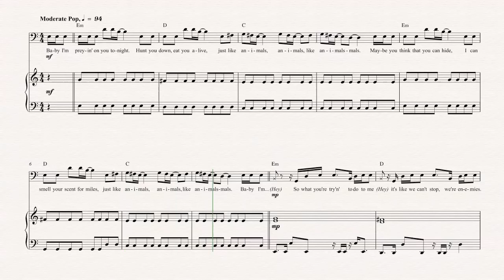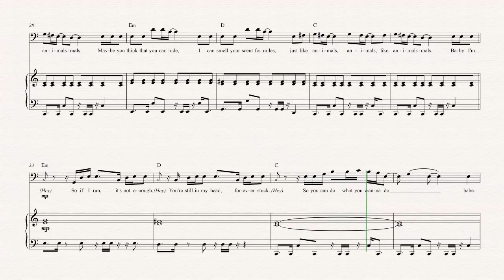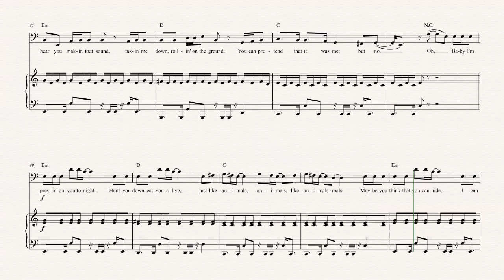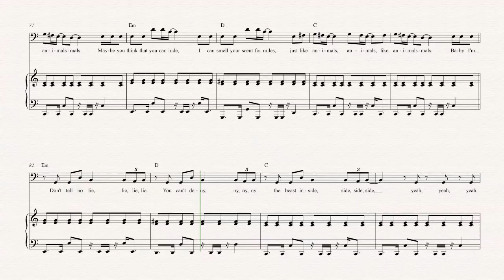Euphonium - Animals - Maroon 5 - Sheet Music, Chords, & Vocals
Euphonium sheet music, chords, and vocals of Animals - Maroon 5

Learn to play Animals and play along!